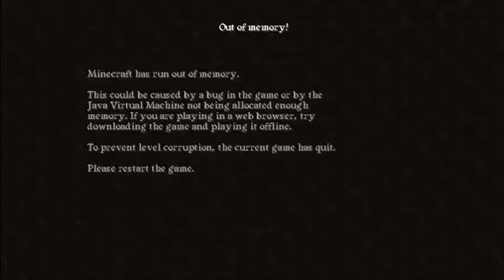Let's Play Minecraft [ part 14 ] Ahhh Ohrenkrebs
Ieeehhhh ;D